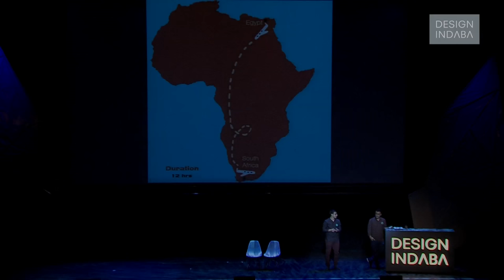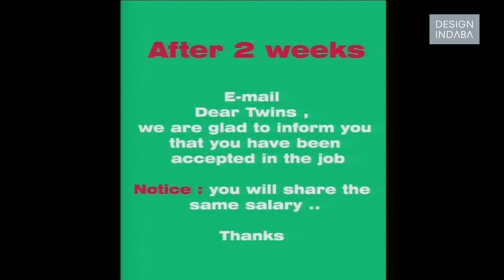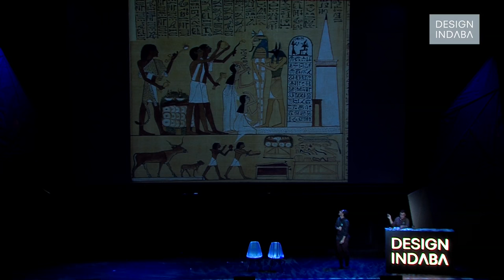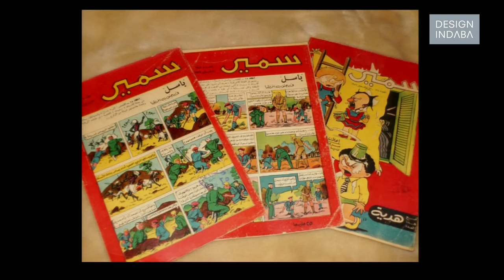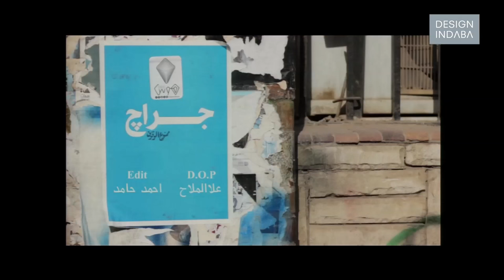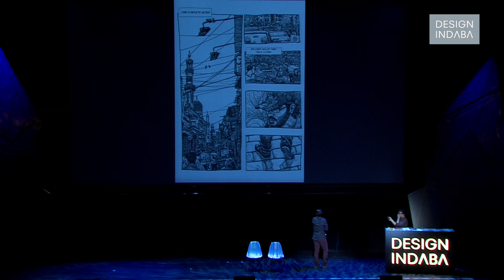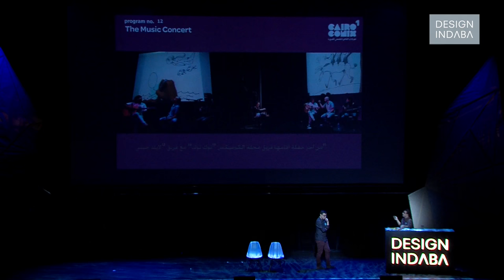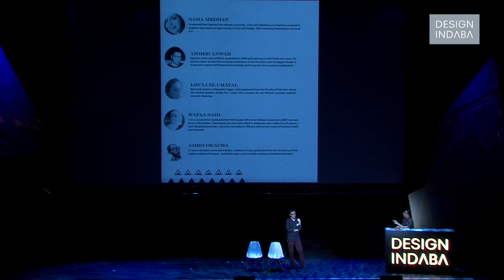Twins Cartoon, Mohamed and Haitham El-seht, talk about powerful comics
Cairo-based identical twin cartoonists Mohamed and Haitham El-seht delighted the Design Indaba 2016 audience with brotherly banter and a look into the power of art. At the heart of Egypt’s creative scene, the twins believe that art has the power to convey meanings that would be lost if confined to written word.

The democratic uprising or Arab Spring that gripped Egypt 2011 led to a crackdown on the country’s internet access and forms of expression. “We lost a lot of friends,” says Mohamed. “But we won a new way to express our rights.”

It was not only a political revolution but also an artistic revolution, he adds.

The mass demonstrations, riots and protests had a drastic effect on the art scene in Egypt, specifically street art. The uprising also encouraged the twins to move forward with their own products. They went on to design comics about sexual harassment in Egypt, and a project called Kawkab el rasameen (“painters planet”).

The project brings together a large community of local artists and holds artistic gatherings in the streets of Egypt as well as workshops between professional, underground and amateur artists.

They’ve also founded Garage comics magazine and the Cairo Comix International Festival, which took place in September 2015.